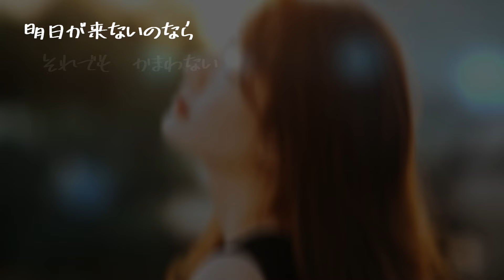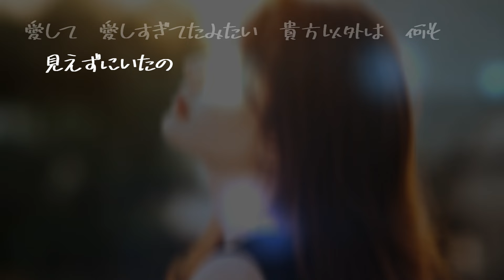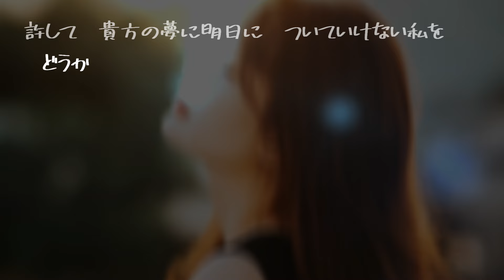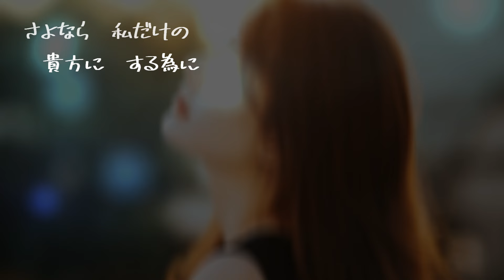【AIが歌う歌謡曲/Cover】タイニー・メモリー / 柏原芳恵 作詞：松山千春 作曲：松山千春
Cover 歌 タイニー・メモリー